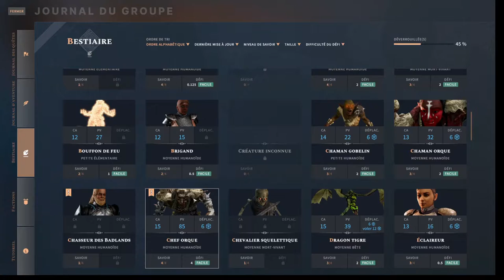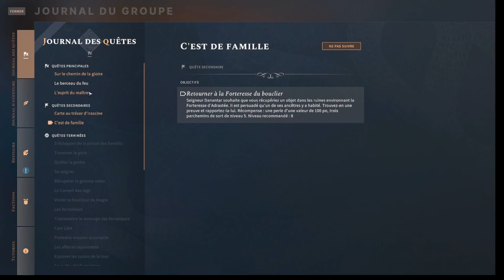Solasta - Episode 37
Nous voilà dans les ruines de l'avant-poste des murmureurs silencieux. Nous rencontrons très rapidement des orques et des loups sur notre chemin. Nous nous en défaisons. Après avoir récupéré les différents artéfacts et après ces quelques échauffourées, nous retournons à la forteresse du bouclier. Nous tombons sur des vétérans ainsi que sur des élémentaires avant d'arriver à la forteresse. Le chemin fut difficile.